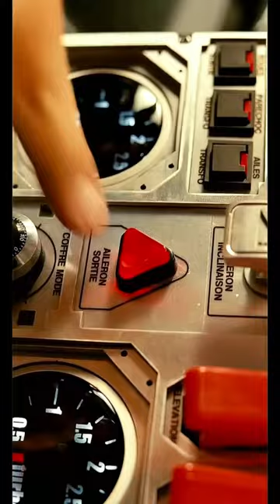10 May 2023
Taxi is a 1998 French action comedy film starring Samy Naceri, Frédéric Diefenthal and Marion Cotillard, written by Luc Besson and directed by Gérard Pirès. It is the first installment in the Taxi film series. It has four sequels, Taxi 2, Taxi 3, Taxi 4 and Taxi 5 and one English-language remake, Taxi (2004). It also provided the premise for the 2014 American television show, Taxi Brooklyn.

Taxi